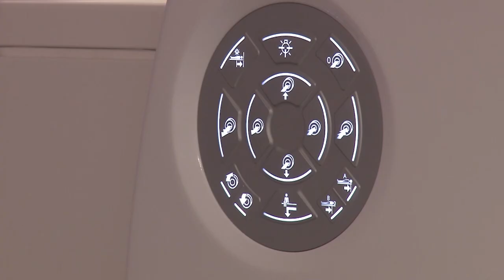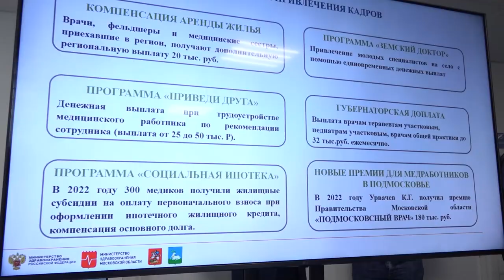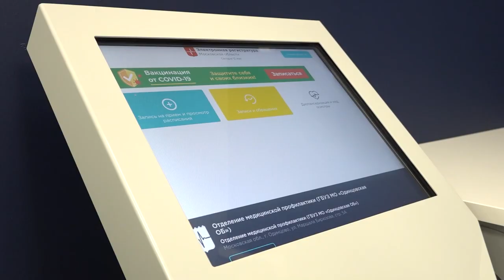Губернаторская программа: Здоровье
Обеспечить качественную и доступную медицинскую помощь - одна из ключевых задач, которую отметил губернатор Андрей Воробьев. Помимо строительства и ремонта поликлиник и медицинских центров, программа «Здоровье Подмосковья» предусматривает меры по привлечению медиков. Как развивается сфера здравоохранения в Одинцовском округе, и о задачах на этот год - в репортаже ОТВ.